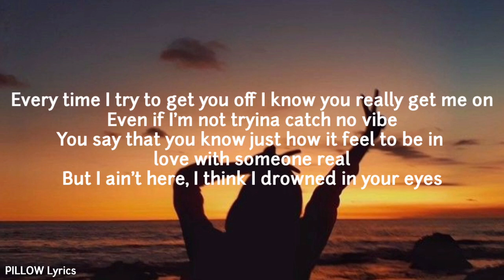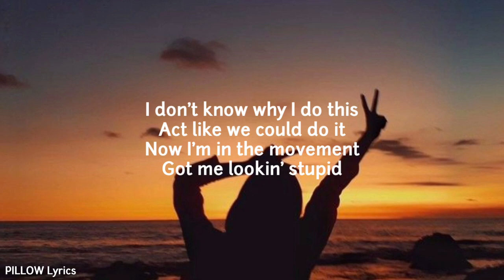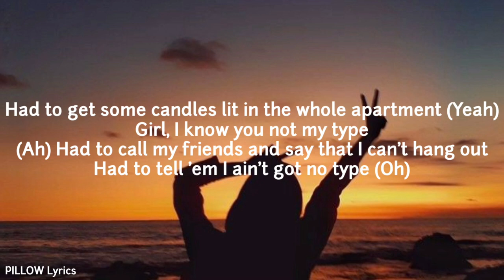Post Malone - Pictures Of You (Song Lyrics)